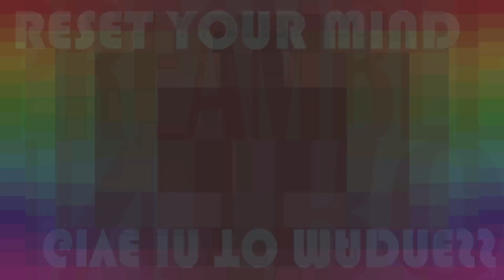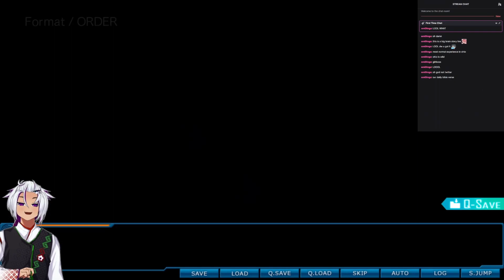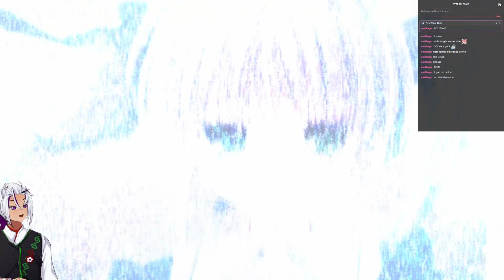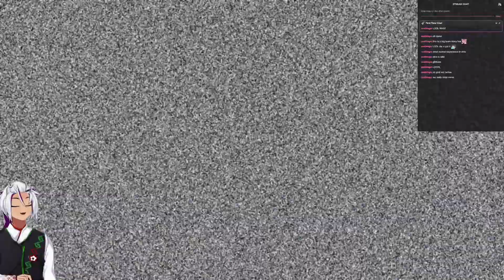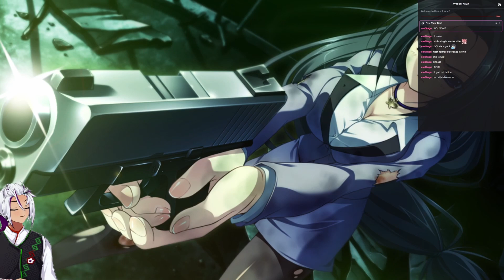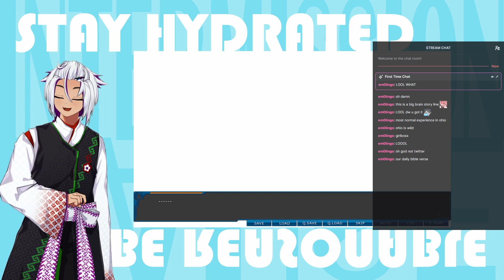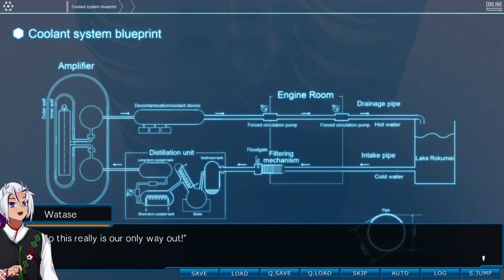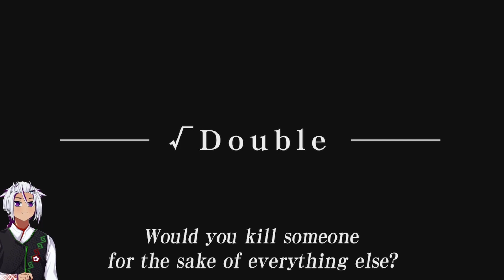[Read-a-Long] 001-10 Root Double -Before Crime * After Days Xtend Edition - Current Route Full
First part of week 14 of Twitch streams as we start and conclude the Current route, interspersed with some commentary and occasional rambling.

This is effectively a recap of After Days, but from Natsuhiko's perspective, and there is plenty of new information here as well.

Google Sheet with data on each stream and other stuff I decide to keep track of:

Timecodes:
0:00:00 Pre-intro
0:00:38 Intro
0:06:16 I can pretend to call this a recap, right?
0:22:08 Current Part 10-1
2:09:17 Intermission A
2:17:19 Current Part 10-2 End
3:02:50 Intermission B